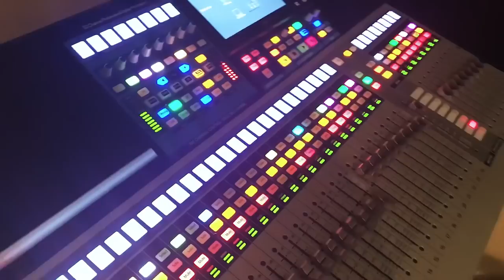Frank Edwards- MOST HIGH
From the Anglican Ep